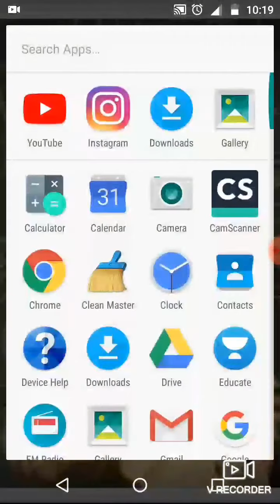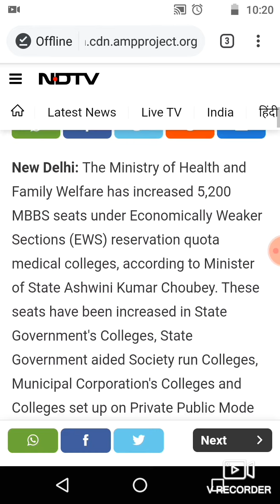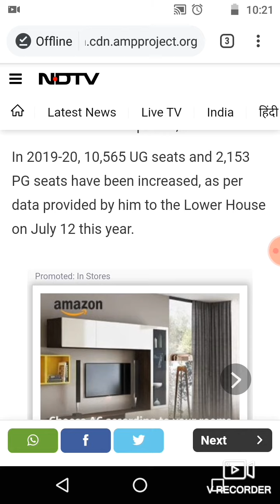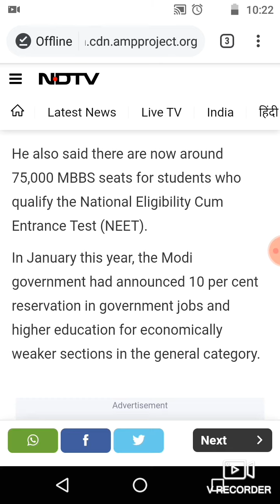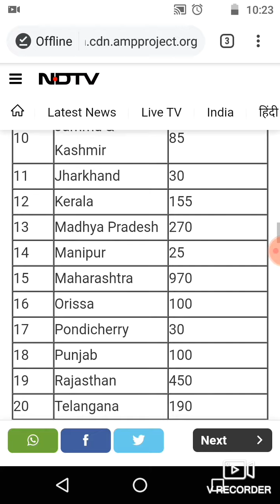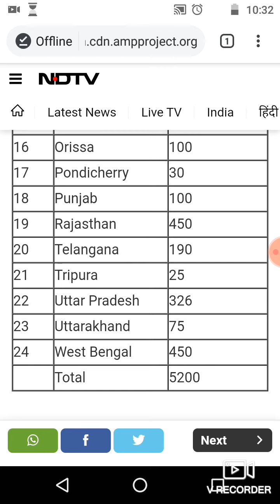EWS QUOTA SEATS INCREASES || TOTAL 5200 SEATS IS INCREASED IN EWS QUOTA || NEET 2019